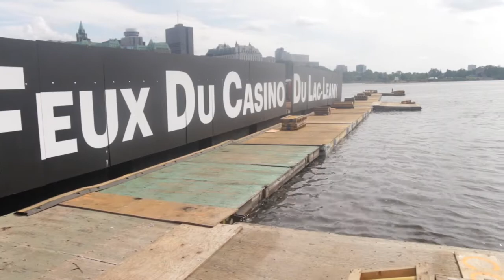grands feux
Cette vidéo traite de  grands feux